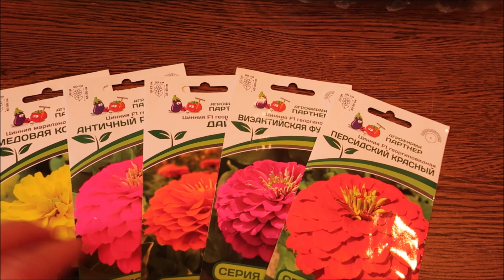ТАКУЮ КРАСИВУЮ И ОБИЛЬНОЦВЕТУЩУЮ ЦИННИЮ ВЫ ЕЩЁ НЕ СЕЯЛИ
Такую циннию вы ещё не сеяли. Яркая, обильноцветущая, низкорослая цинния подойдет для бордюра, в групповым посадках с другими растениями, а также великолепно будет смотреться в посадках с разными расцветками цинний.